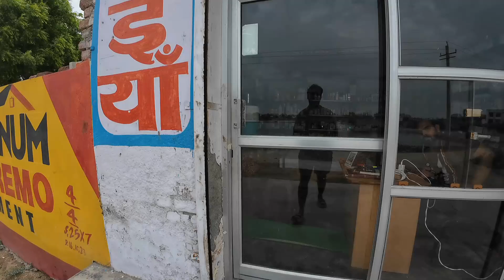Mummy ki tabiyat kharab ho gayi ghr pe hi bottle lagani padi